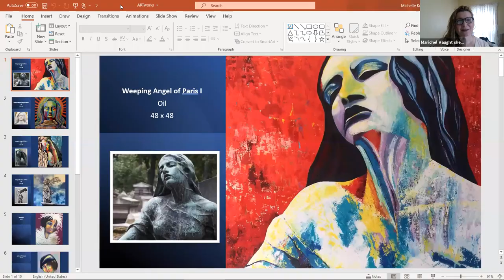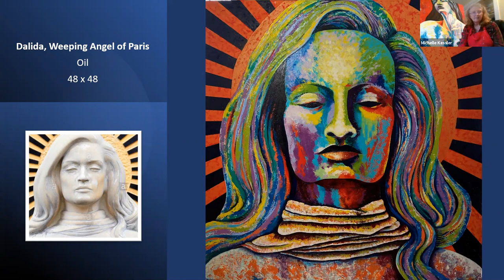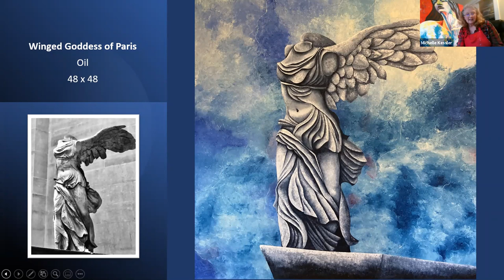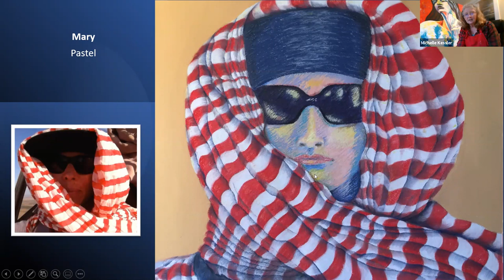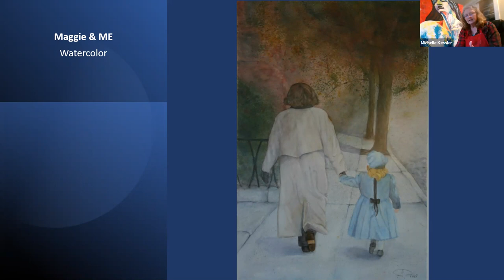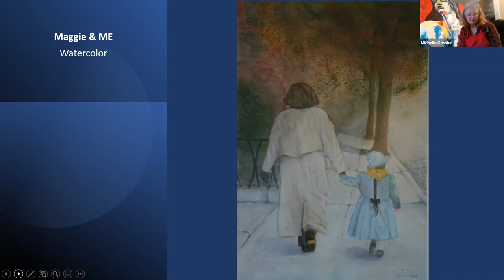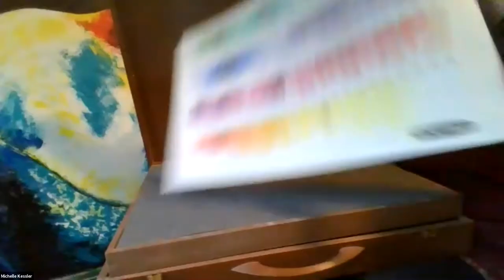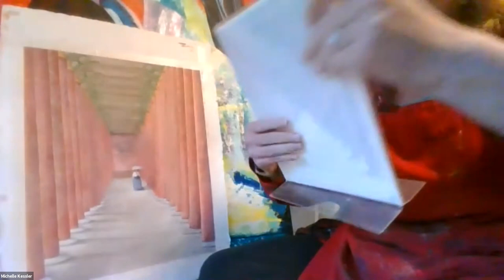Michelle G. Kessler, Fine Artist (April 28, 2021)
View stunning paintings by fine artist Michelle G. Kessler and hear the stories behind them from the artist herself.

Michelle G. Kessler earned a Bachelor of Fine Arts with a minor in art history from the University of Massachusetts - Dartmouth which was followed by a Bachelor of Science in Management Information Systems at University of Massachusetts - Boston. After a successful career in business, she returned to her artist roots and purchased the Young Rembrandts franchise in Vermont, bringing after school art enrichment to elementary school age children. For 7 years, she ran the business while following her passion for creating art.

Early in Michelle's career, she painted primarily in watercolor and studied shodo and e-tagami in Japan. She later moved on to pastels preferring the medium which enabled bold opaque colors for expressive portraits.  Pastels also provided the texture and raw color blending that she was not able to accomplish using watercolors.  After several years, she began experimenting with oils and fell in love with the medium’s versatility and  the freedom from the constraints of glass as required when framing pastel and watercolor artworks.

Today, Michelle lives in Stowe, Vermont and paint primarily in oils and pastels heavily influenced by the expressionist painters that came before her.